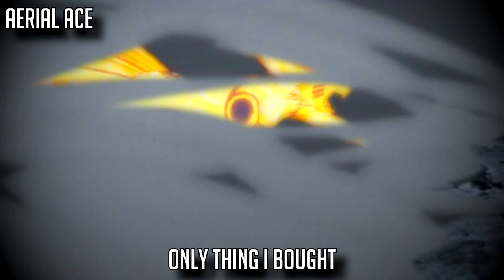NARUTO AND SASUKE RAP AMV | "FORBIDDEN WAVE CHECK JUTSU" | AERIAL ACE X HAM SANDWICH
written?? and performed by aerial ace and ham sandwich
produced by: the one who called me the n word (I really forgot dude's name I'll change this if i find it lol)
amv by: blax

Where da music be?